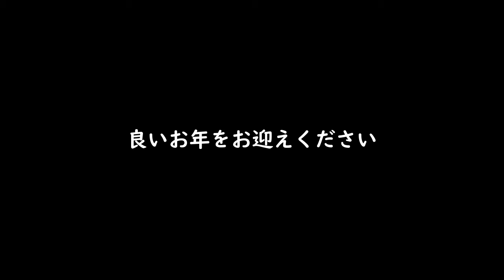【秘蔵映像】第五回サロンコンサート in 近江楽堂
『第五回リエカワ流サロンコンサート』
チェンバロ:寺村朋子
ヴィオラ・ダ・ガンバ:なかやまはるみ

近江楽堂
2021/12/8

●大人のためのリコーダー教室『Kamakura婦人』HP